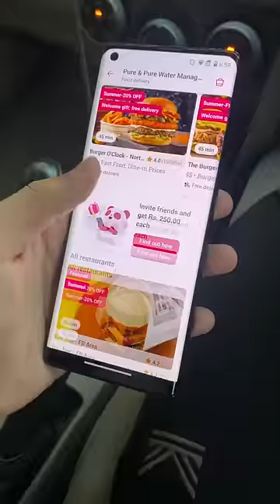Tried Worst Rated Restaurant on Food Panda